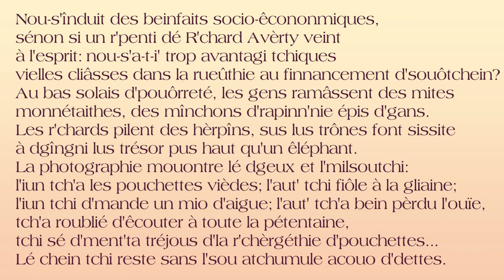Nou s'înduit des beinfaits socio êcononmiques